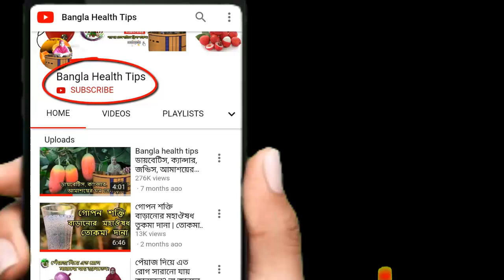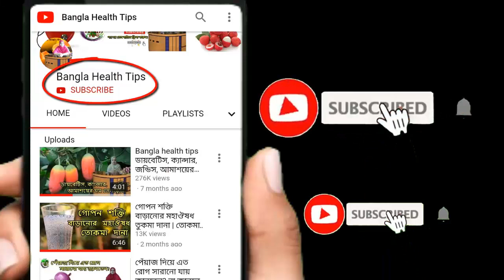মেয়েদের অবাঞ্ছিত পশম, বগল, পেটের নিচের লোম দূর করার উপায় | dr jahangir kabir